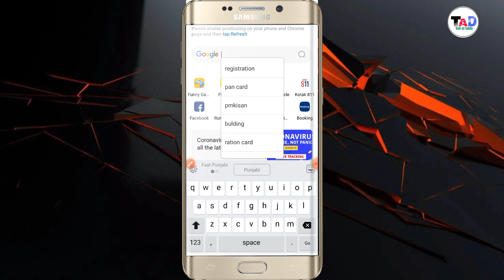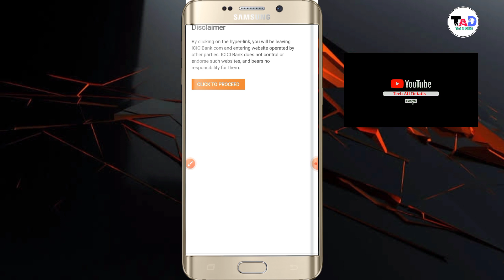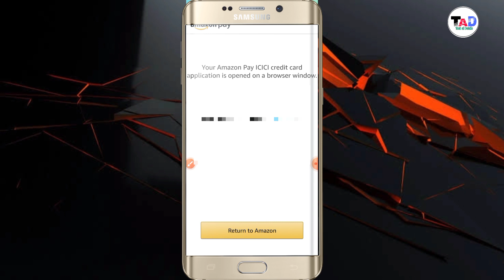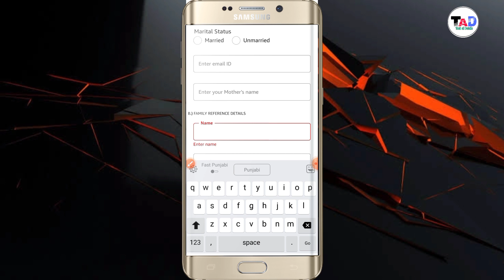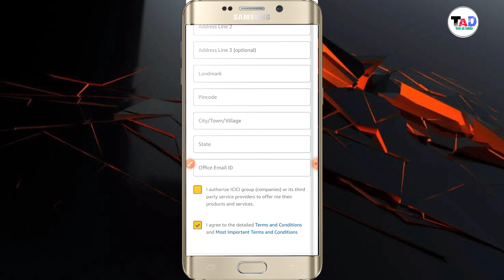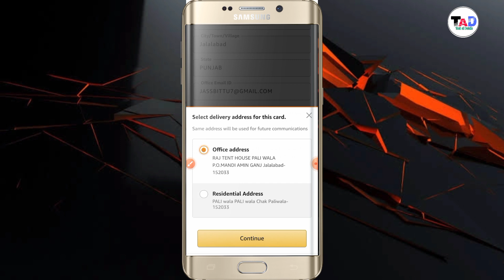Amazon Pay Credit Card Kaise Order Kare | Icici Bank Amazon Credit Card Kaise Apply Karen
Hello Dosto
dosto Amazon Or Icici Bank Or Ne ek credit Card ko lunch Kiya hai,Jis se Aap Kisi Bhi shoping Par 3% ka rewards pa sakte hai Dosto Aap ko Amazon  ka Credit Card Apply karne Ka prosess is video me bataya giya hai,aap amazon ke credit card ko asani se order kar sakte hai or video kyc se card ki kyc kara sakte hai.

I hop aap ko hamari video baut pasand aiye gi.